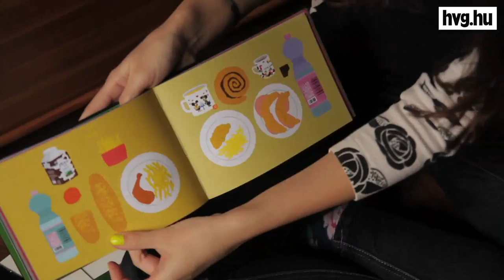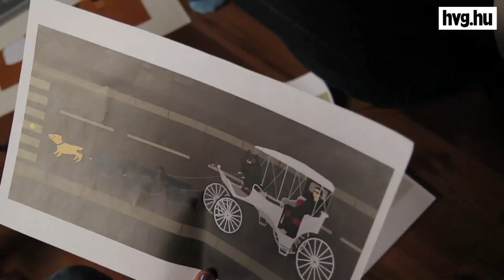Paint mámor, tinimamik, sátán és szex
Galambevő szar, vizelő hajléktalan és egyéb precíz társadalomkritikák painttel. Interjút készítettünk Mondik Noémivel, a Paint Mámoros pixellánnyal.